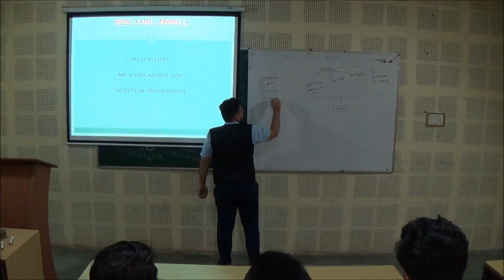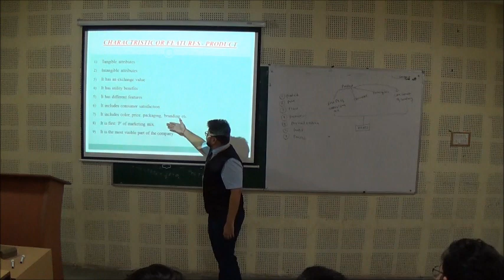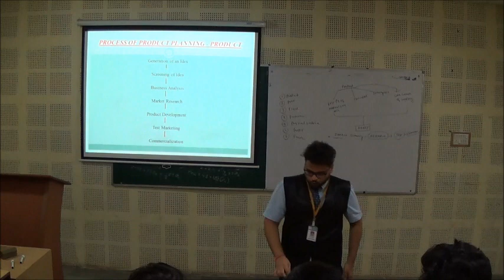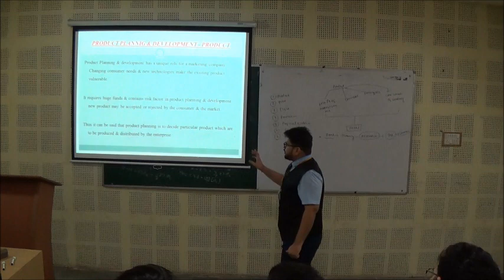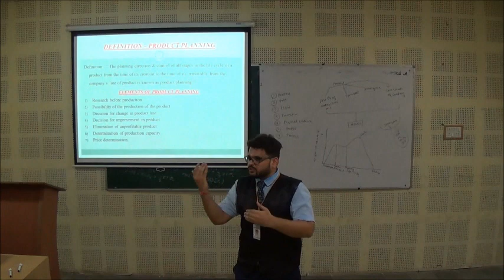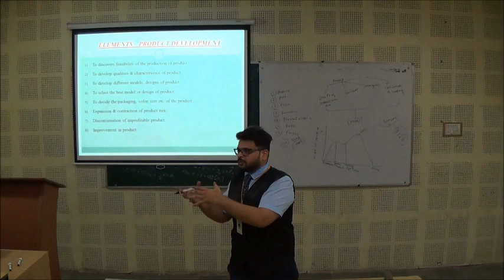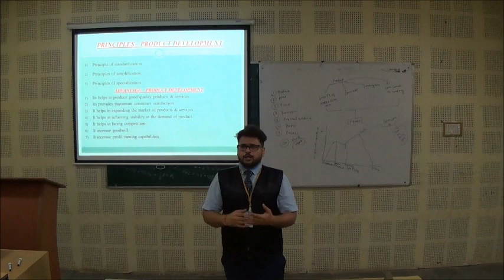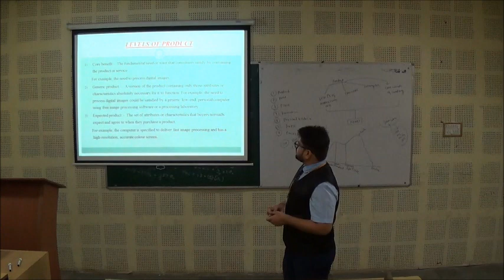Video lecture on “Product, Product Planning and Development” by Mr. Rahul Jain, Assistant Professor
Video lecture on “Product, Product Planning and Development” by Mr. Rahul Jain, Assistant Professor (Dr. K N Modi University)